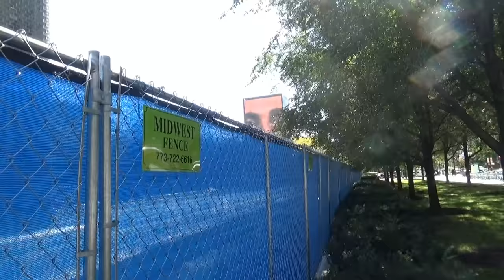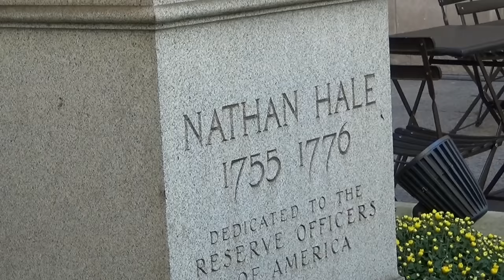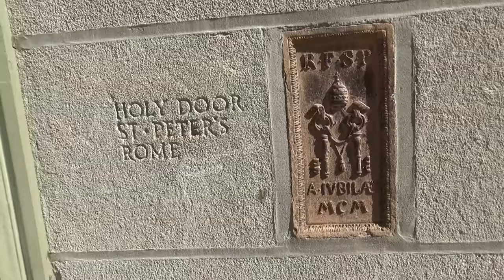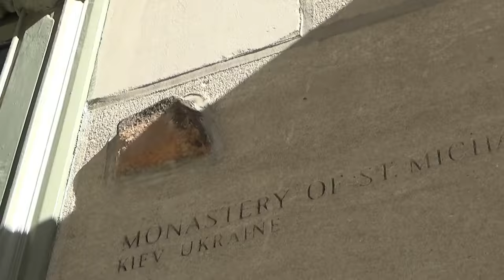США 4218: Чикаго Тур - Небоскребы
Чикаго Тур - Небоскребы
Ссылки на канале SiliconValleyVoice /школа Михаил Портнов: